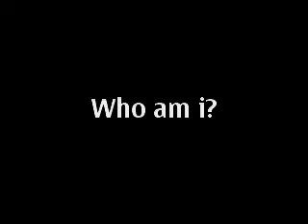who am i?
church offering on the church